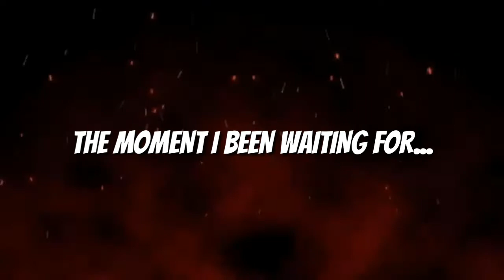CALL OF DUTY MOBILE - MY KATANA HIGHLIGHTS - CHOCONINJA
HELLO AND WELCOME! THIS IS MY ONE OF THE MOST MEMORABLE MOMENT THAT I WANT TO SHARE WITH YOU ALL! THANK YOU SO MUCH! GODBLESS US ALL!

SHOUTOUT!!! - maaring iwan sa comment section ang mga gusto nyo po ipaSHOUTOUT sa aking channel!

SUPPORT THE VLOG COMMUNITY
THANK YOU SO MUCH!
GODBLESS!!!